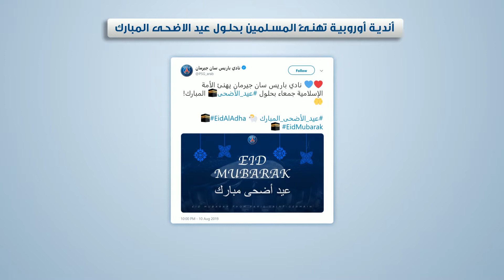GFX Follow up1 11 08 fix